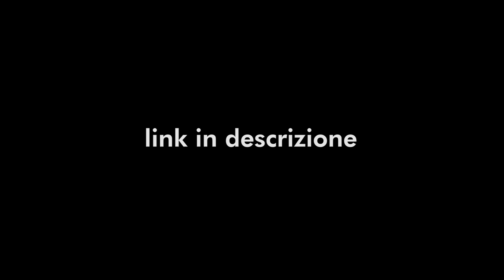Hitler e Fichte: capire il Nazionalsocialismo. Intervista a Matteo Simonetti.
Intervista di Davide Rossi.